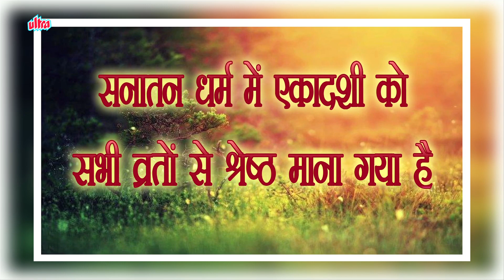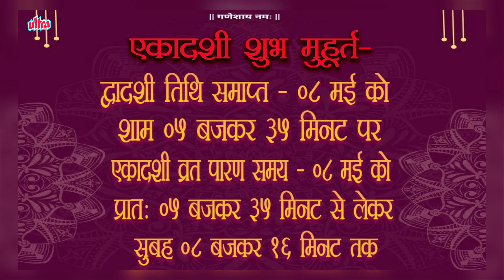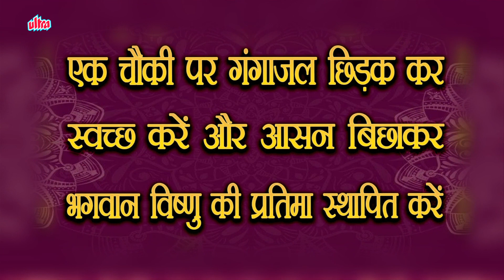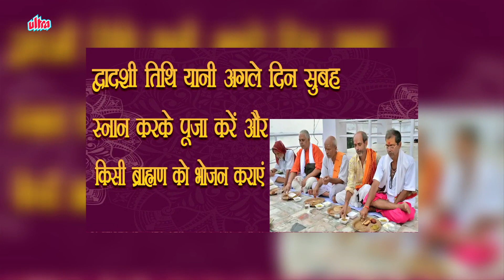वरुथिनी एकादशी व्रत कथा | Varuthini Ekadashi Vrat Katha | वरुथिनी एकादशी पूजा विधि एवं महत्व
Title : Varuthini Ekadashi Vrat Katha
Voice Over Artist : Shraddha Desai
Editor : Manoj Shinde